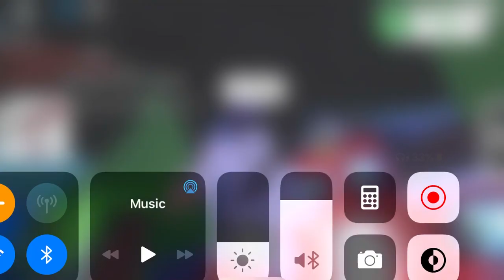What people will trade a neon cat in roblox adopt me!!!!!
ROBLOX IN ADOPT ME